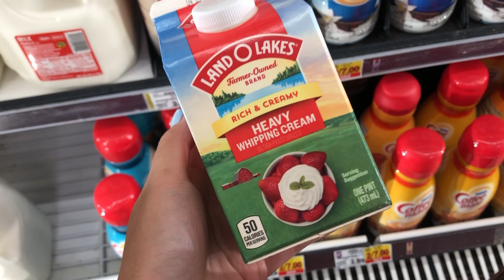Making Strawberry Sandos | Easy & Quick Recipe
Michi and I made these delicious strawberry sandos! Very easy and fun to make :)

Full recipe:
1 cup heavy whipping cream
2 tbsp sugar
Bread
Strawberry or Kiwi

Michi's Instagram: @ch.e